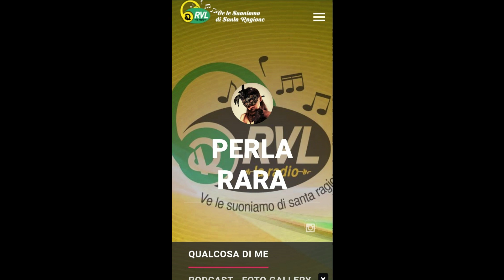La Perla Erotica - puntata 26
Ventiseiesima puntata della trasmissione radiofonica in onda su RVL La Radio nella stagione 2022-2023 @PerlaRara